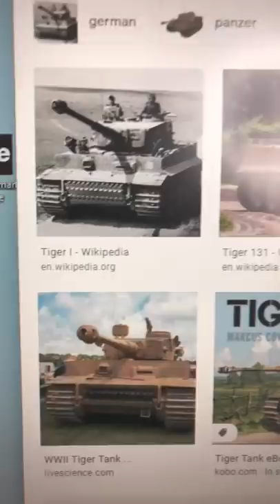Are tanks obsolete (short)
Tanks were first invented during World War I to break the stalemate of trench warfare and replace the obsolete horse Cavalry, but has the advent of the smart anti-tank missile made the tank obsolete?

References:

Tanks, 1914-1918; the log-book of a pioneer
by Stern, Albert Gerald

Armoured Fighting Vehicles of the World: AFVs of World War One. Cannon Books. Fletcher, David; Crow, Duncan; Duncan, Maj Gen NW (1970).

Wembley Stadium, London, England
Jbmg40